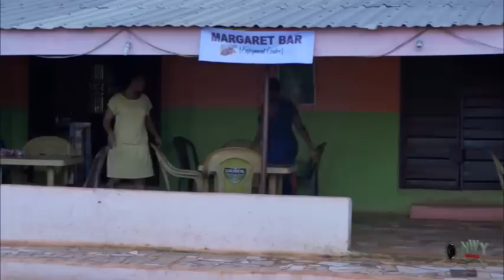Bad Mother Complete Season 5&6 - New Movie'' Ebele Okaro & Queen Nwokoye 2020 Latest Nigerian Movie